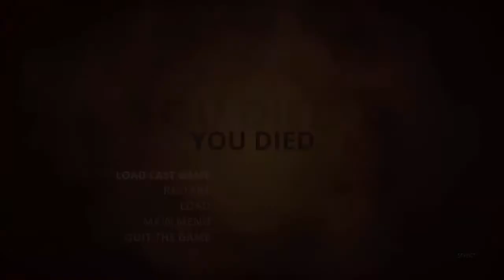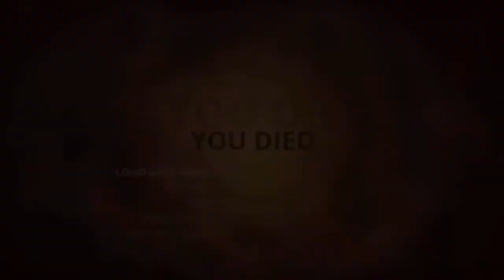Hiding In Plane Site - Styx: Master of Shadows [Part 11]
Can they seriously not see me...oh wait...he did